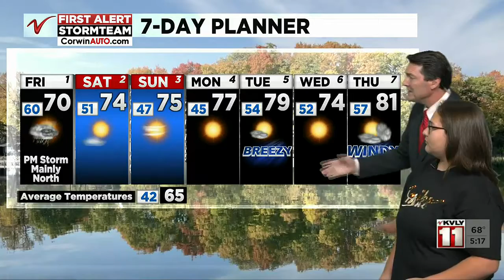Luther Weather Kid Autumn Eller September 30